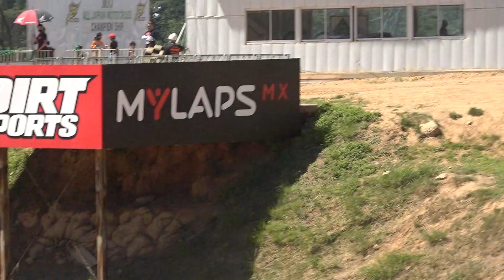2020中国モトクロス選手権第６戦ジュニアクロス/ヒート①決勝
2020/08/16　広島県世羅グリーンパーク弘楽園で行われた、MFJ中国モトクロス選手権第６戦を、「慶剛」が撮影した作品です。
　熱い中、やりますネン！年寄りには、キツイ勘弁してくれ～～～と、弱音をはきたい所でしたが、やるしかない。
    今ある機材で努力は、出来ましたが、1台トラブリ午前が撮れてないカメラ有り。まだ、2台カメラは車に残っているが、バランスはとれたので良しとしました。